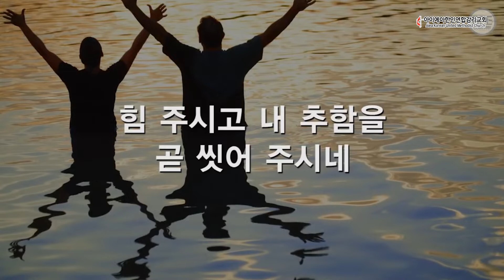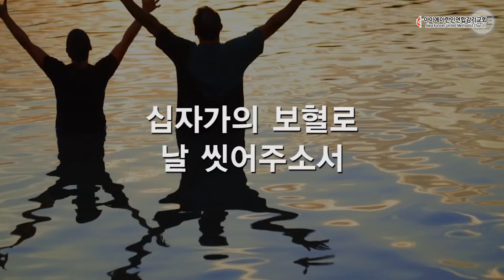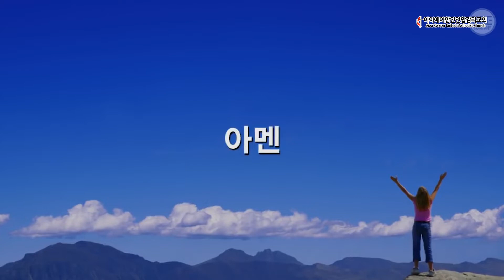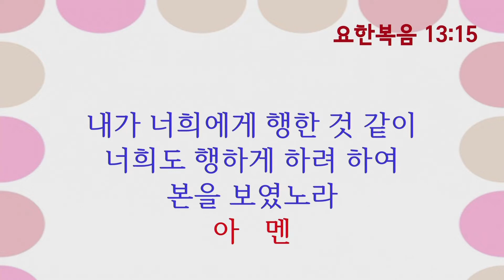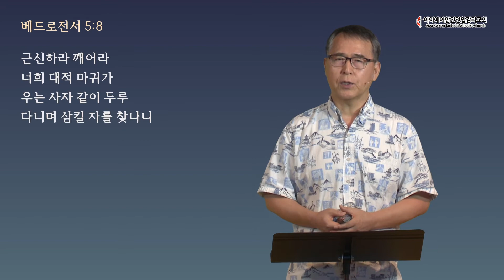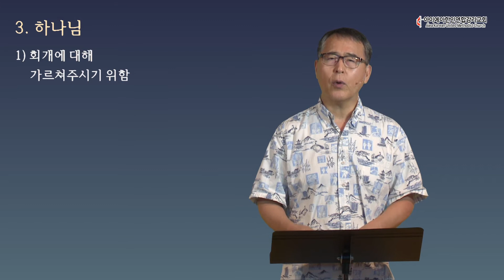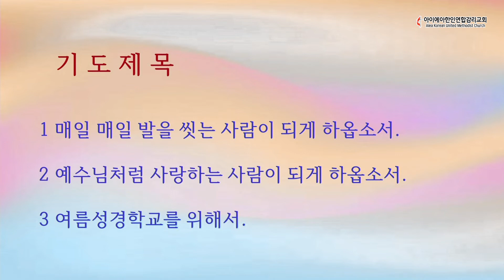7월 17일(금) 새벽기도회 AKUMC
요한복음(John) 13:1-15